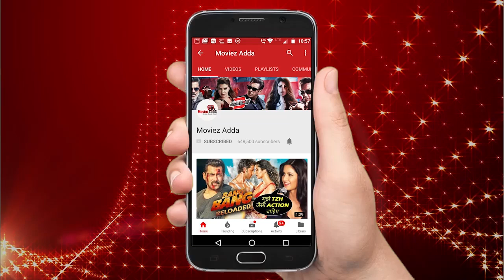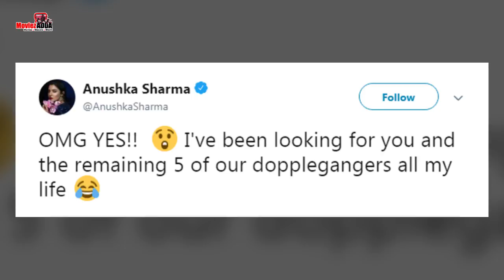Anushka Sharma Duplicate Found In Hollywood